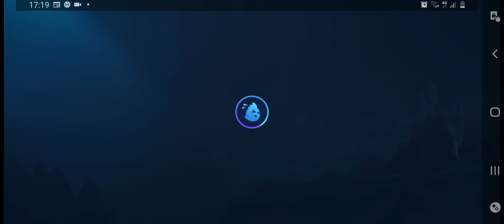META MIYA EMPIRE HYPER CARRY !!- MAGIC CHESS EMPIRE GAMEPLAY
Mobile legend magic chess